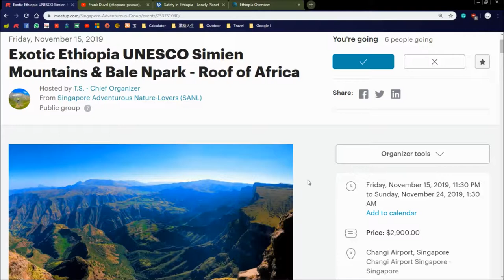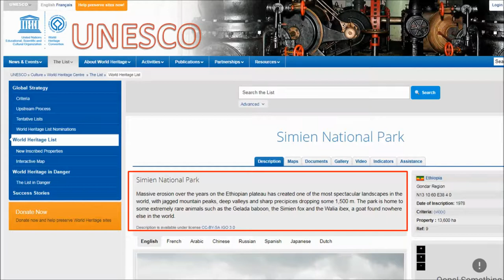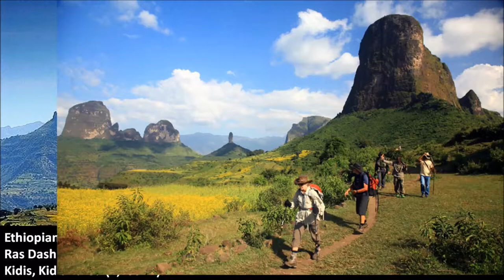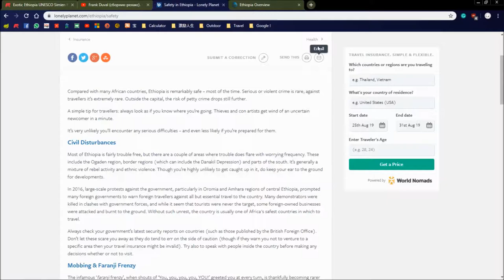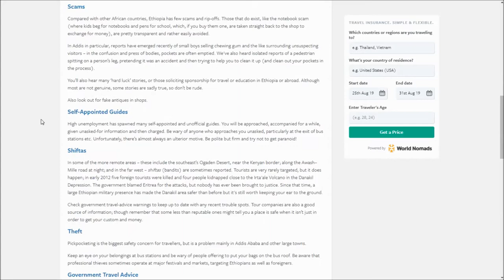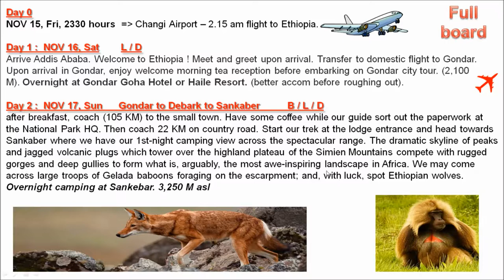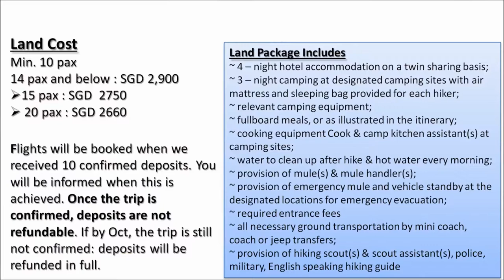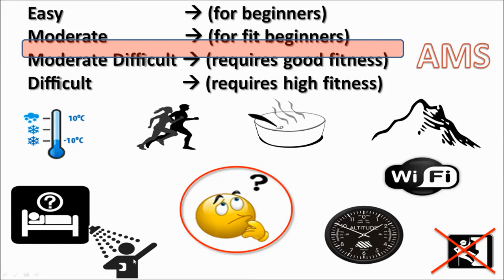Presentation Wild Ethiopia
Rated top # 10 Best Mountain Treks in Africa - The Simien Mountains are a MUST !

Go check full details here [if you dont have time to watch this video]